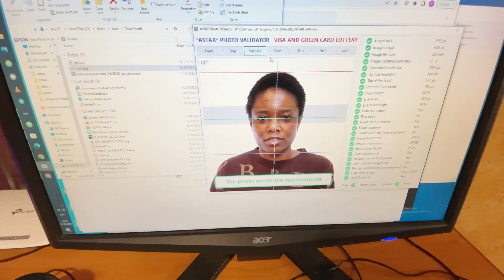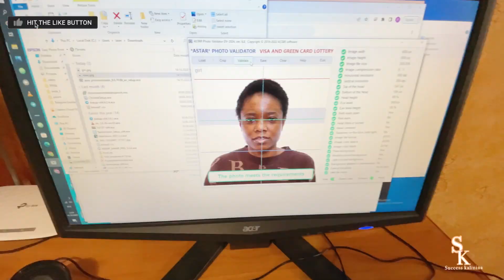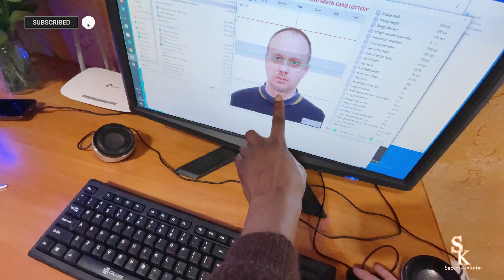US Green Card Lottery 2023|| We made US visa and Green card lottery application the second time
Hello guys, we made US visa and green card lottery for the second time. We also made photo requirements. Enjoy the video 🥰